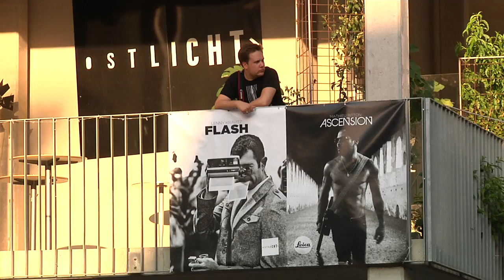Opening Lenny Kravitz & Mathieu Bitton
OstLicht Galerie & Leica Camera AG präsentieren

LENNY KRAVITZ
FLASH
& Mathieu Bitton ASCENSION

Das Leben als Rockstar ist ein öffentliches. Bejubelt, umschwärmt, aber auch beobachtet, bedrängt und gejagt von Fans und Fotografen, Groupies, Autogrammjägern, Klatschjournalisten und Reportern – bewaffnet mit Smartphones, Fernseh- und Digitalkameras, Mikrofonen.
Lenny hat den Spieß – und die Kamera – umgedreht und seine Leica auf die Karawane der Reporter und Fans gerichtet, die ihn auf Schritt und Tritt begleitet.
Erstmals zu sehen sind auch die Arbeiten seines langjährigen Weggefährten und Fotografen Mathieu Bitton, die Lenny Kravitz in den Showmomenten, aber auch in den stillen Stunden zeigen.